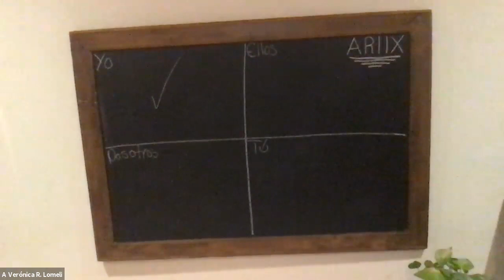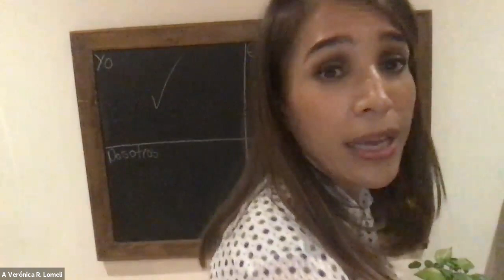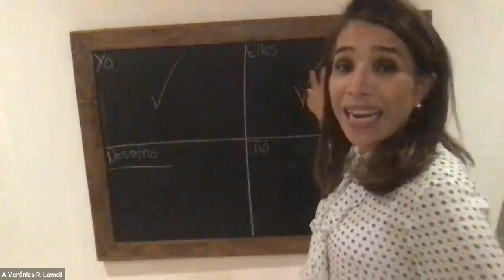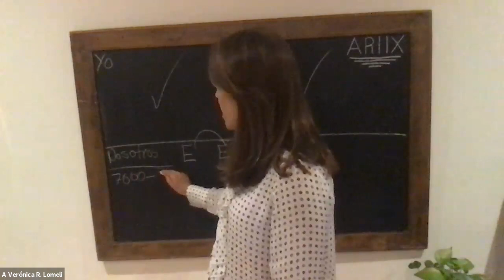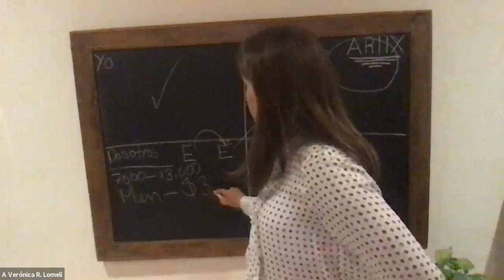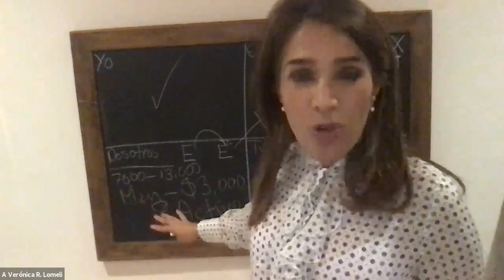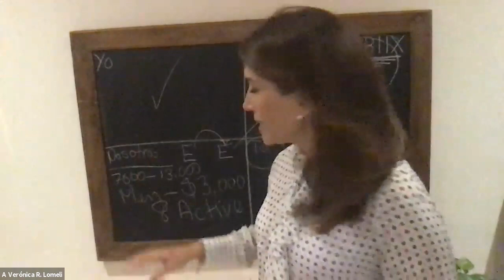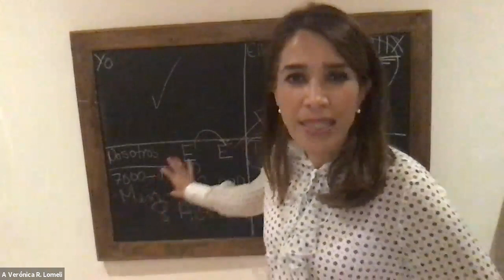Presentacion Escolar de Negocio con Vero Lomeli Sept/2020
Excelente presentacion de negocio con Vero Lomeli de como a crecido la empresa, como funciona, lo bueno de su estructura para el largo plazo asi como va la empresa y adonde va. Un excelente vehiculo de negocio con excelente mindset (mentalidad) a futuro.
Negocio en mercadeo en Red
Mercadeo en Red
Multilevel Marketing
New Age Noni
80 Mercados
Compania multimarca